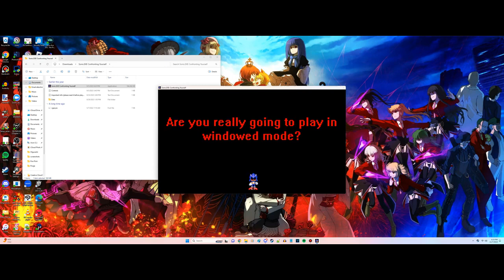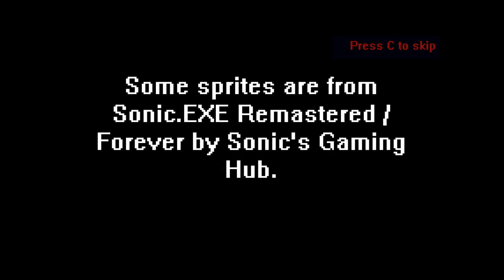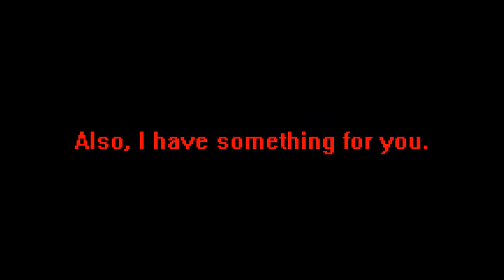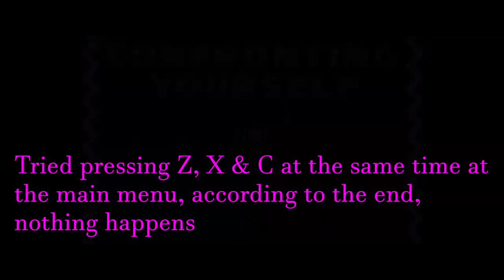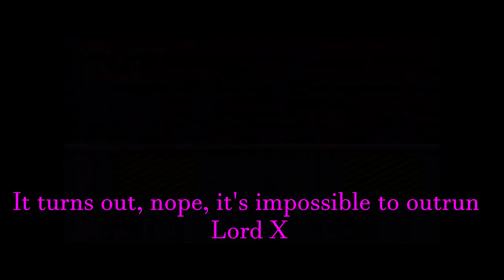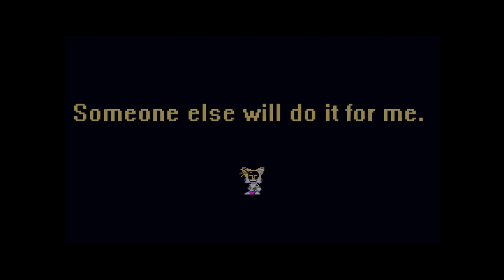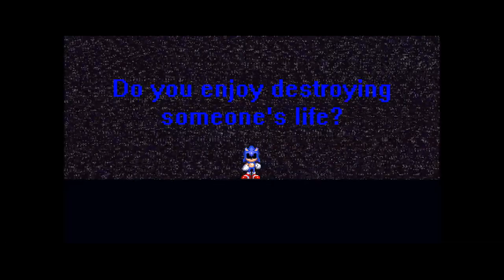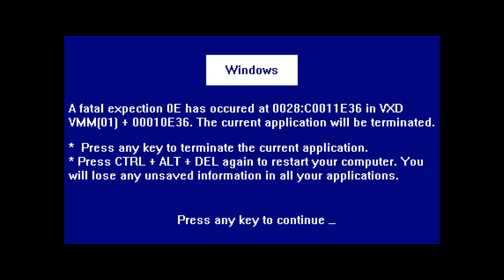Sonic.exe Confronting Yourself - All Endings (+ Easter Eggs)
Do apologize for the wide screen recording and my computer name being "morga", I have a wide screen computer desktop. (I do have a second display desktop, I might record exe games there sometime in the future, if I ever decide on that. And I have a main computer folder with that, for some reason, it won't let me change it

0:00 Good ending
11:06 Bad ending
13:03 Best ending (w/ Easter Eggs)
37:04 Worst ending